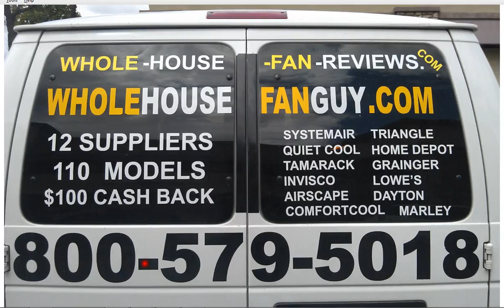Whole House Fan East Des Moines